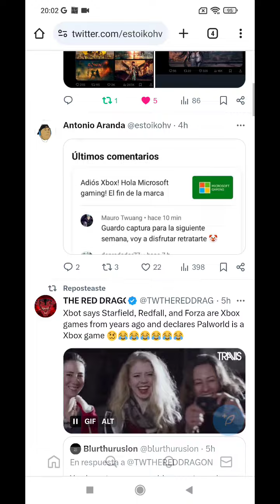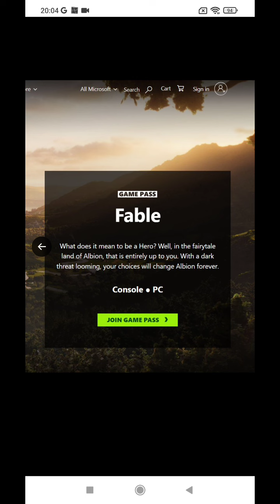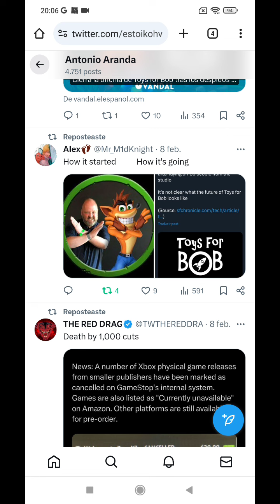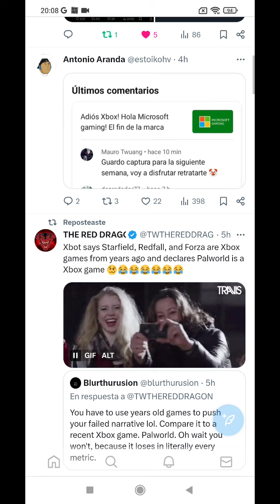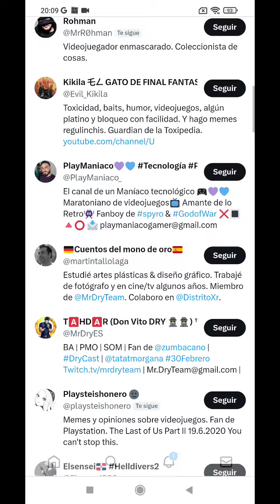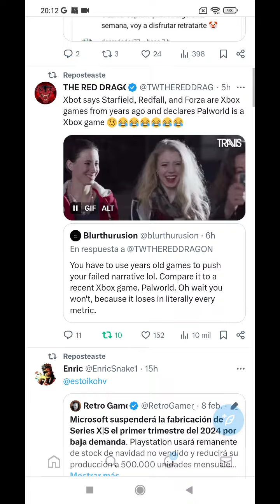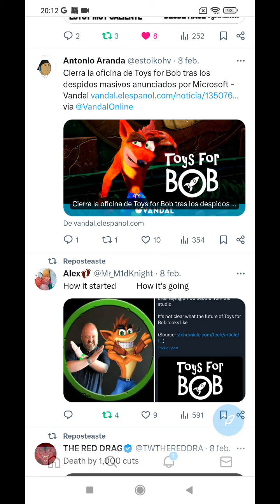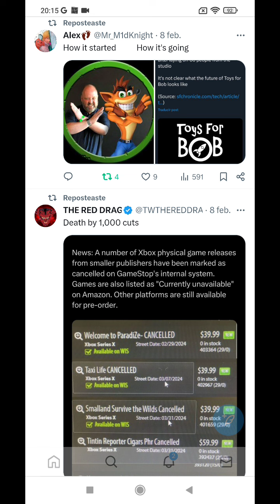Pilero Fanboy me retrata con el tema de Xbox y sus juegos a PlayStation